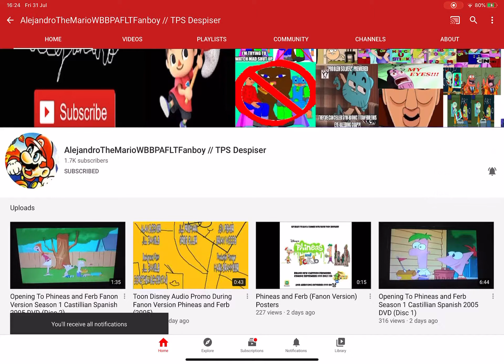I Subscribe AlejandroTheMarioWBBPAFLTFanboy // TPS Despiser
So I Hope So
And I need to Reach 1000 Subscrbers to Get a
Community Tab